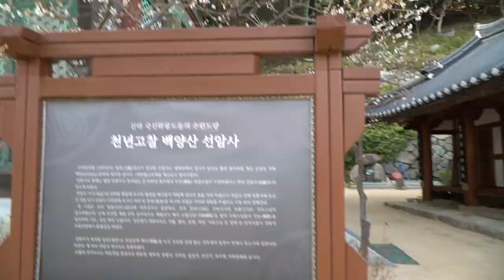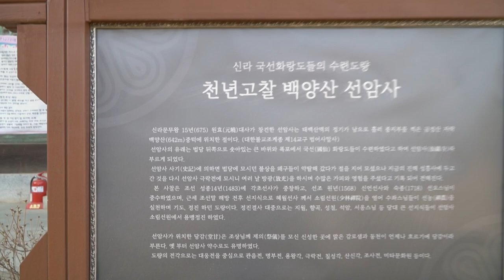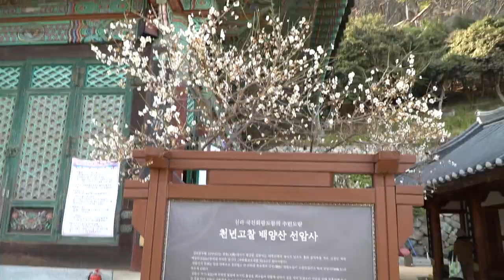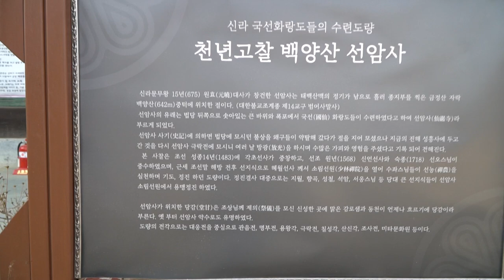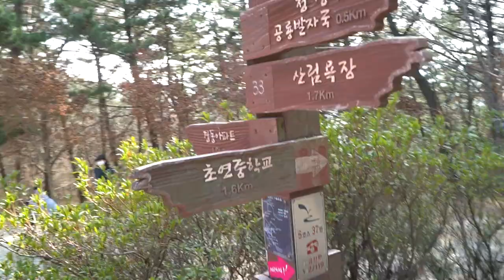천년고찰 백양산 선암사 홍매화#고려시대삼층석탑[부산사찰여행]Three-story Stone Pagoda of the Goryeo Dynasty [Busan Temple Tour]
Three-story Stone Pagoda of the Goryeo Dynasty [Busan Temple Tour]

선암사  길안내
주소 : 부산광역시 부산진구 백양산로 138

자가용이용시
승용차 이용할 경우는 쌍용아파트 또는 당감 뜨란채 방향

지하철 이용시
지하철을 이용하셔서 서면역에 하차 버스편으로 환승

버스이용시
서면에서 17번, 23번, 169번 등 시내버스 수시운행
동원초등학교 또는 선암사 입구 하차